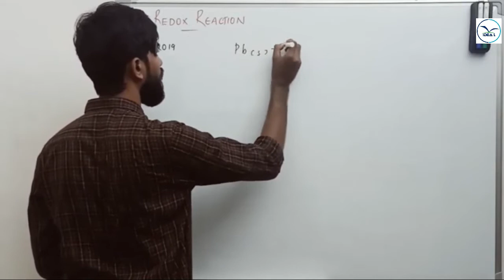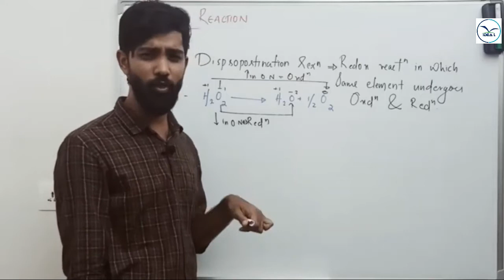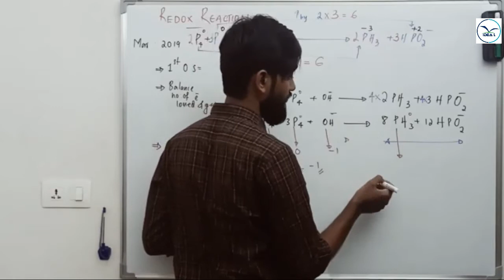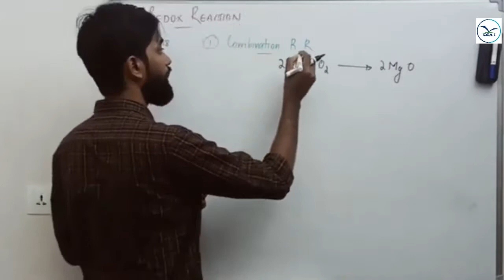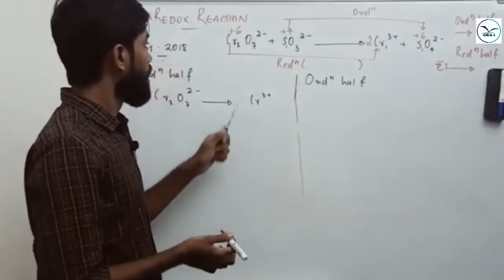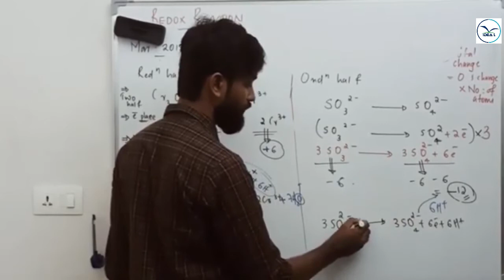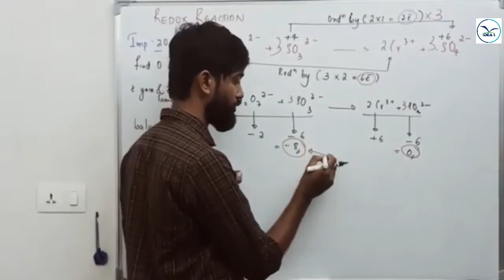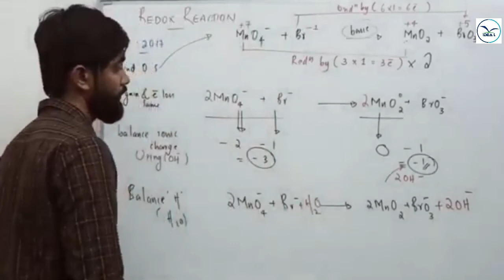PLUS ONE CHEMISTRY - REDOX REACTION PREVIOUS YEAR QUESTIONS VIDEO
By Mr HARIS